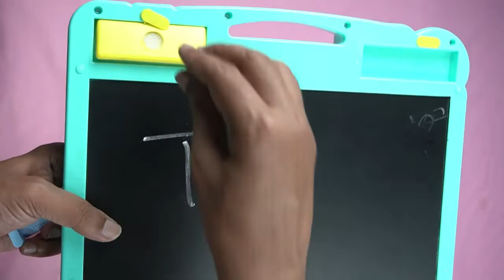ASMR Of Hello Kitty Magic Pad